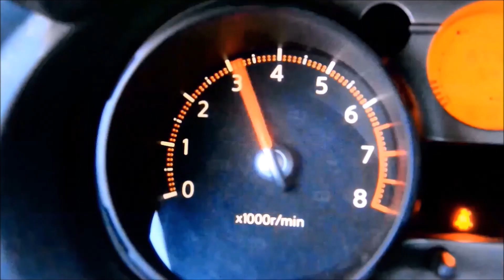Заводим на стенді ОМ 366